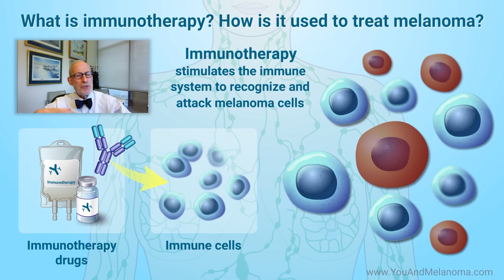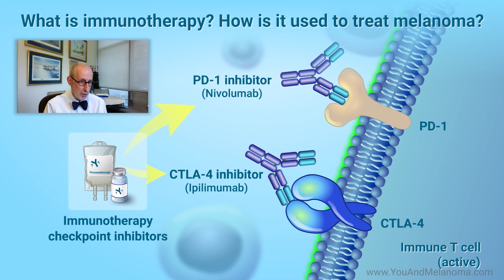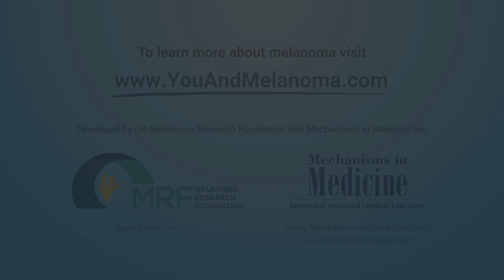How is melanoma treated with immunotherapy?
Video description:
A melanoma expert from NYU Langone, Jeffrey Weber, MD, PhD, describes how immunotherapy works with your body’s own immune system to kill tumor cells, and how this type of treatment has helped patients with later stages of melanoma. He discusses how checkpoint inhibitors and other immune system drugs work and how these drugs may work better when combined with each other. In melanoma, checkpoint inhibitors block proteins called PD-1 and CTLA-4. Several other kinds of immunotherapy drugs may also be used to treat melanoma.